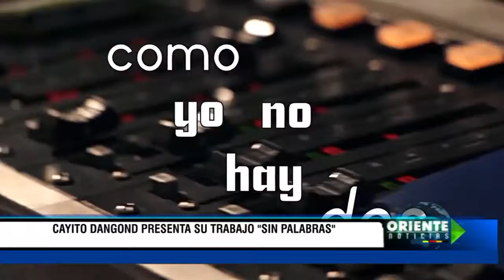Información Oriente Noticias